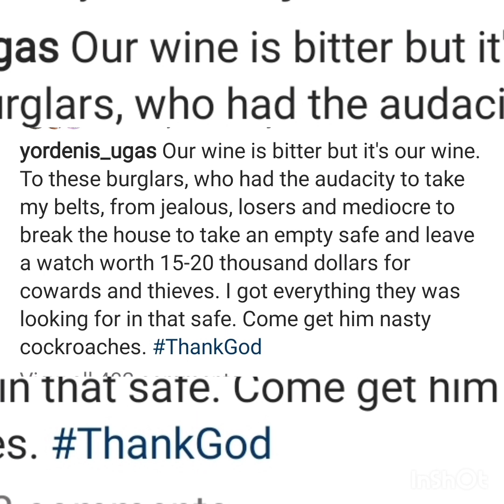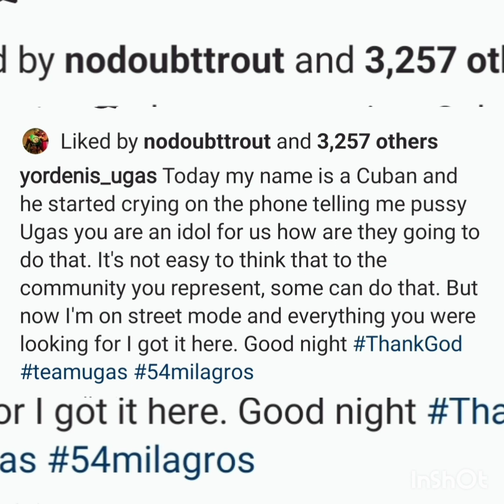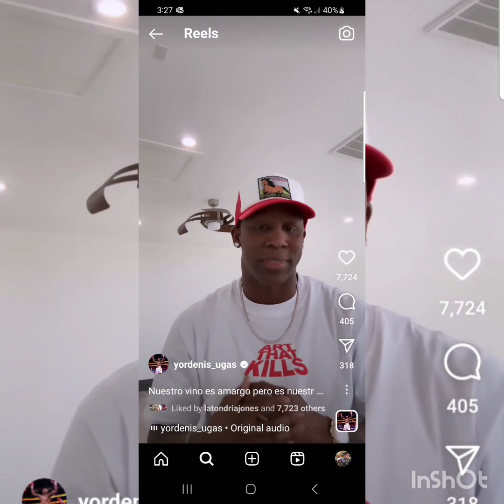Yordenis Ugas Home gets broken into keep ugas in your prayers